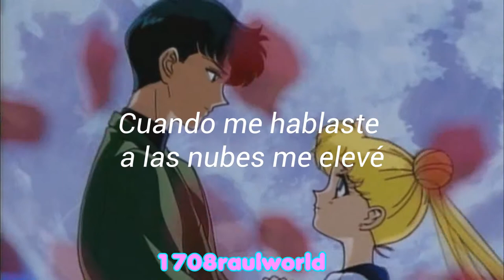Leon Leiden, Manuel Medrano - Desde Que Te Vi (Letra)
Artista: Leon Leiden, Manuel Medrano
Canción: Desde Que Te Vi
Album: Desde Que Te Vi (Single)
Año: 2021

Leon Leiden, Manuel Medrano Letra En Español
Leon Leiden, Manuel Medrano Subtitulada